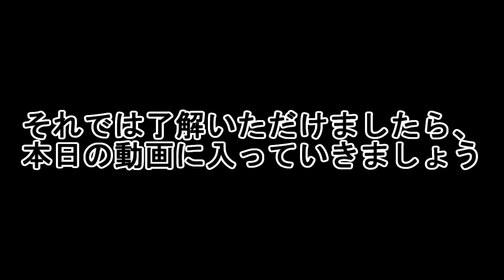【閲覧注意！！】人類vsウンコ、結果はウンコの圧勝でしたｗｗｗ(；ﾟДﾟ)【ゆっくりバカゲー実況】【Muddy heights2#2】